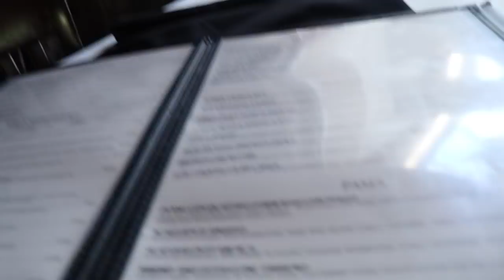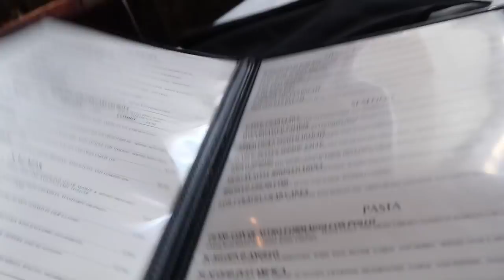SURPRISING MOM WITH AN EXPENSIVE GIFT !!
♕ Hi sisters ,

➡︎TURN ON YOUR NOTIFICATION BUTTON TO CATCH NEW VIDEOS.
PLEASE WATCH THIS VIDEO IN 1080 HD !!!